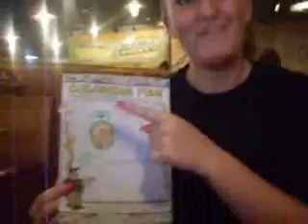Never Take Your ColorGuard to Ocala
Me, Tyler, Kellie (my wife), Khristina, Tanisha, Danielle, and Tyler's Mom (my other wife) all drove up to Ocala for our last FBA Colorguard Competition on April Fool's Day (4/1/09) and we had quite the time in the car rides XD and at the restaurant! Danielle really did color George with barbaque sauce and she still has it. The waitor saw it, picked it up, and smelled it cuz he was so confused! XD it was so much fun! I would repeat that day in a heartbeat! We finished our Winter Guard season with a bang! Along with an Excellent rating on our FBA performance!